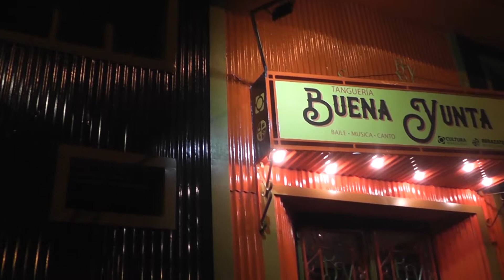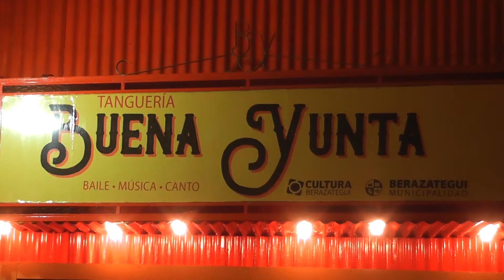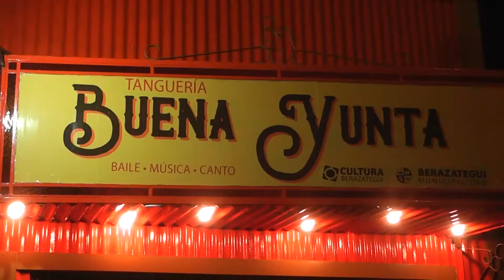BERAZATEGUI - BUENA YUNTA CELEBRÓ SU 6° ANIVERSARIO